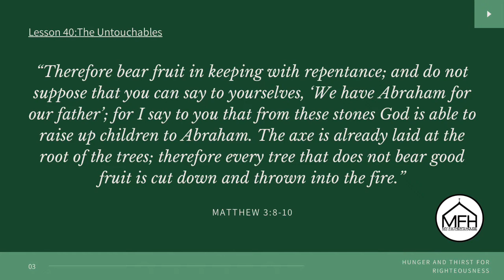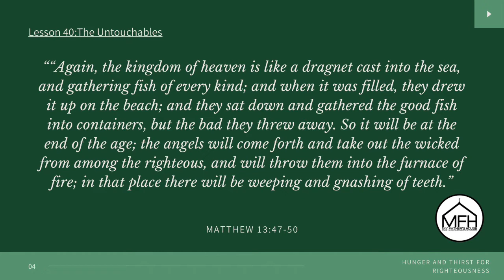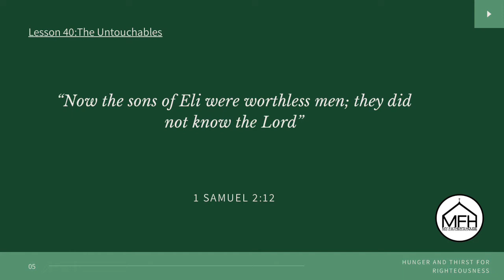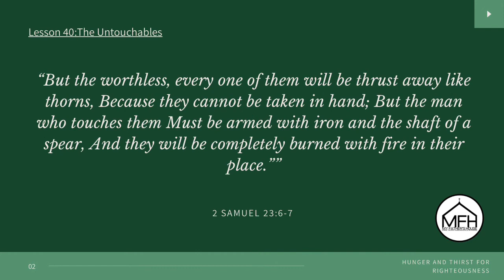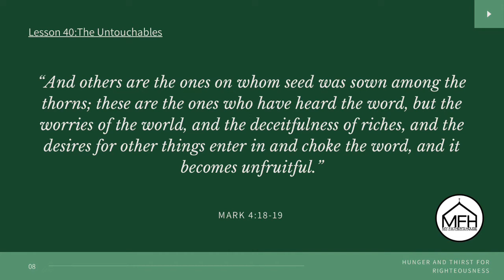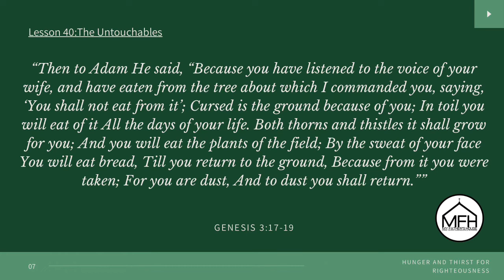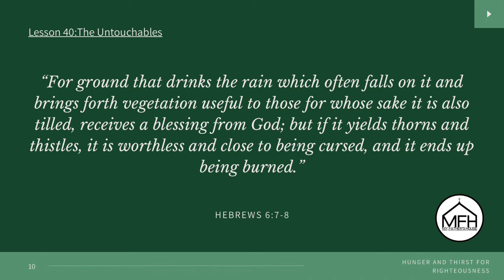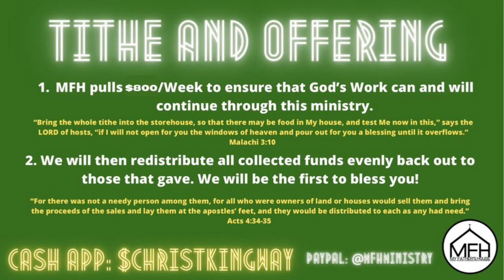Hunger & Thirst For Righteousness: The Untouchables (Lesson 40)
The Word says that if the ground yields thorns and thistles it is worthless and destined to be burned in the fire. Have you ever tried to pick up something with thorns? Learn about the untouchables in lesson 40 of Hunger & Thirst For Righteousness.